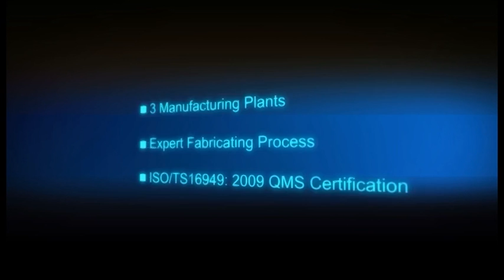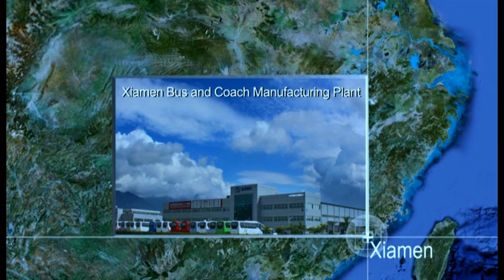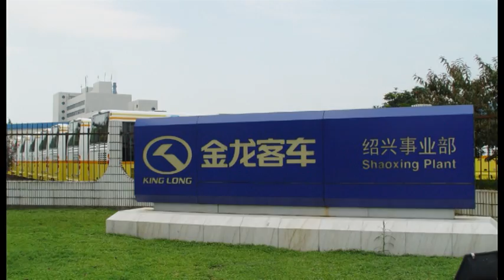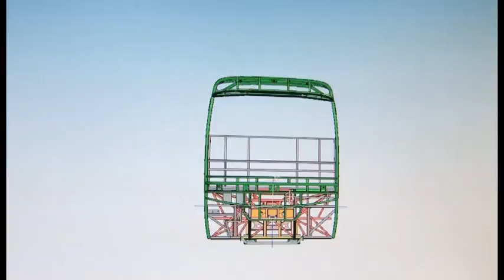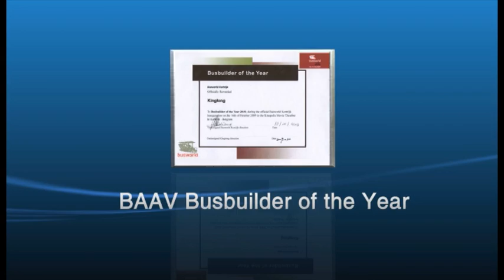King Long Always on Your Way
Founded in December 1988, Xiamen King Long United Automotive Industry Company Ltd. ("King Long") specializes in bus and coach R & D, manufacturing and sales. We operate three manufacturing plants: Bus & Coach Manufacturing in Xiamen, Mini Van Manufacturing in Xiamen, and our Public Transit Bus Manufacturing in Shaoxing. We also have two holdings subsidiaries - Higer Bus Company, Ltd. and Nanjing King Long Coach Manufacturing Company, Ltd., King Long is one of the world's largest public transit bus and coach manufacturers.